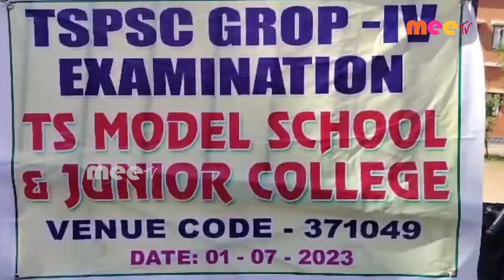// 01-07-2023 // MEE TV NEWS //